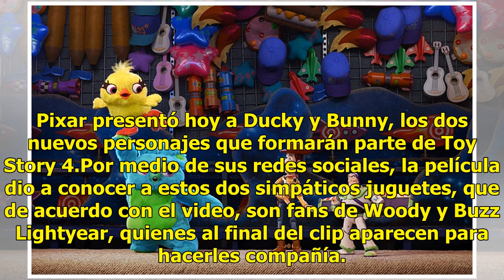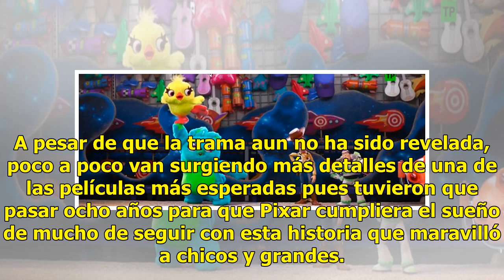Te presentamos a Ducky y Bunny, los dos nuevos personajes de Toy Story 4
Pixar presentó hoy a Ducky y Bunny, los dos nuevos personajes que formarán parte de Toy Story 4.Por medio de sus redes sociales, la película dio a conocer a estos dos simpáticos juguetes, que de acuerdo con el video, son fans de Woody y Buzz Lightyear, quienes al final del clip aparecen para hacerle...